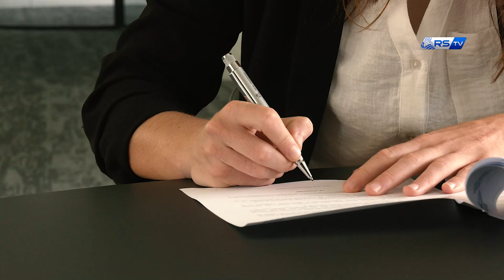UNA RENOVACIÓN DE DIEZ | ANE ETXEZARRETA | REAL SOCIEDAD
Ane Etxezarreta seguirá vistiendo la camiseta de la Real hasta el final de la temporada 2024-25. Tras el acuerdo alcanzado entre el club txuri urdin y la zaguera de Beasain, Ane continuará siendo una pieza clave en el club.

Esta temporada Ane ha cumplido su octava campaña y al renovar por dos años más llegará a cumplir su décima. Durante todos estos años la central ha demostrado su compromiso por el club y con esta renovación seguirá representando a la perfección los valores del conjunto txuri urdin.

Protagonista de los éxitos del equipo, asegura firmemente que está muy ilusionada por continuar en la casa y seguir aportando su experiencia.